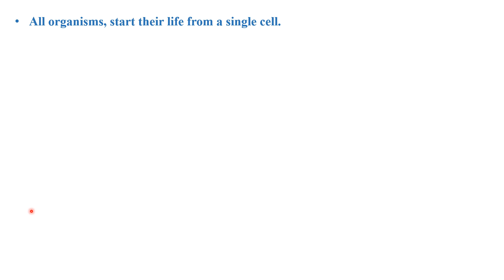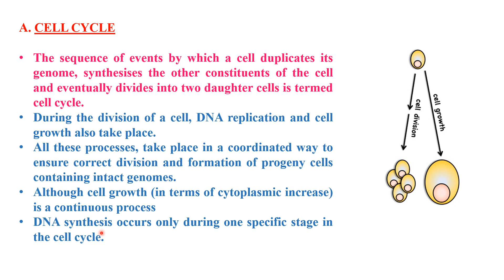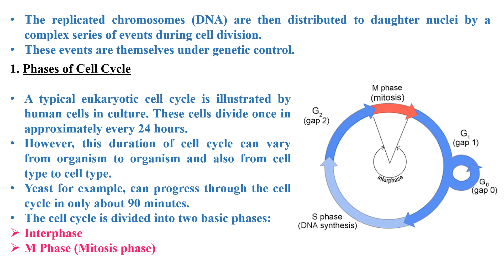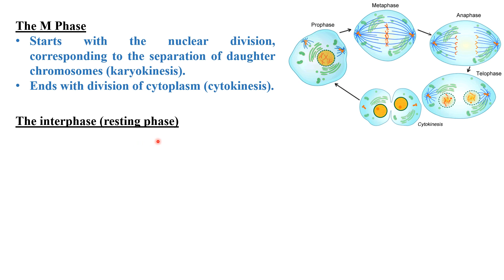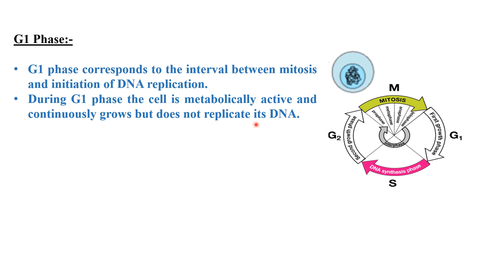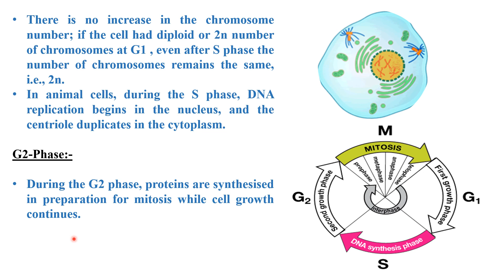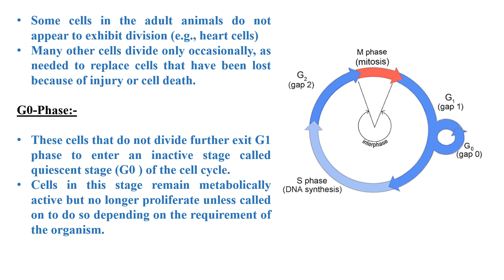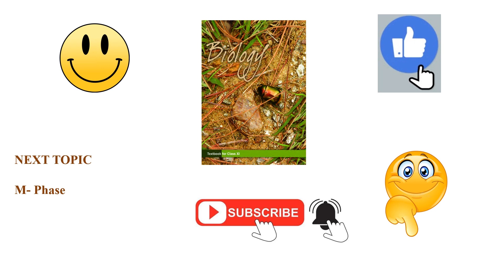cell cycle and cell division I part 1 I interphase I chap10 I cls11th#biology#ncert#plant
This video is on cell cycle and cell division , class 11